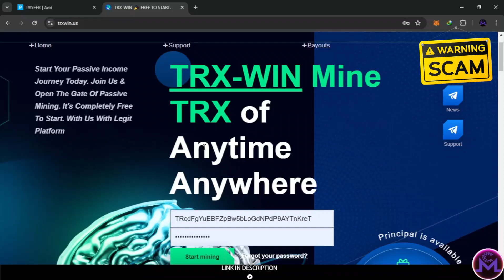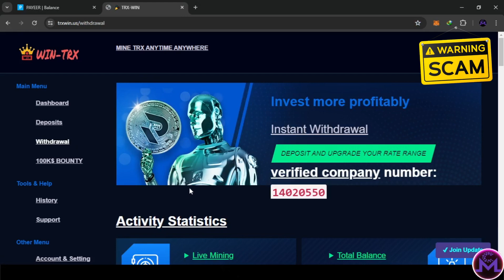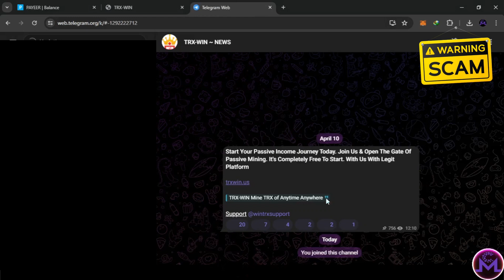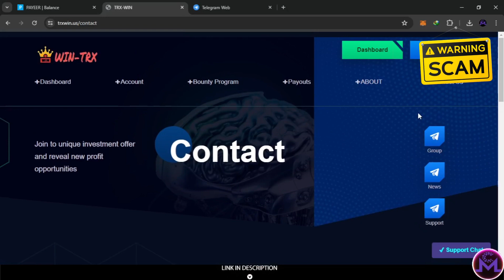trxwin.us - Warning Scam Alert ( Update In Description )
Update !
Site Rest My account To 0 Warning 🚧